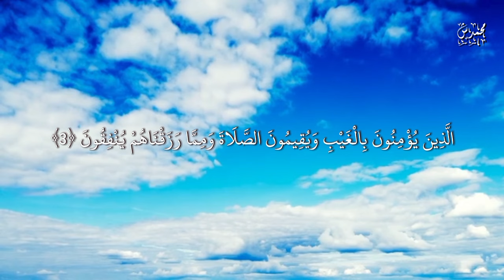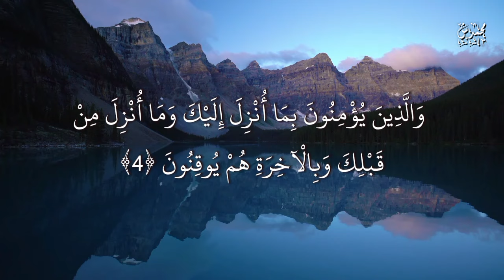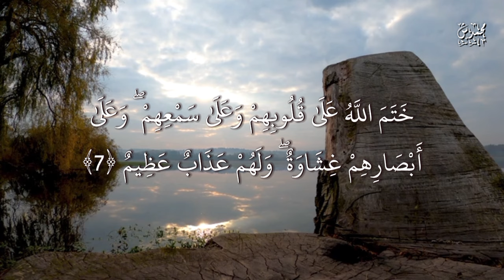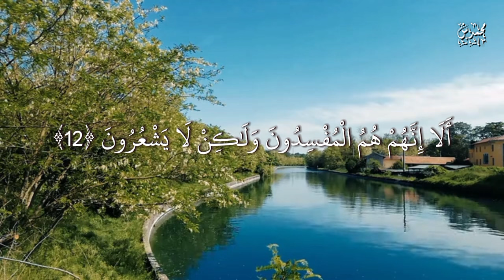تلاوة هادئة 💤 وجميلة ❤️ بصوت (محمد ش) من سورة البقرة..